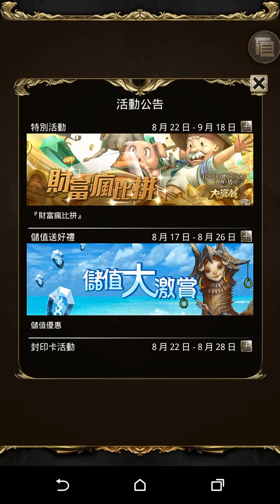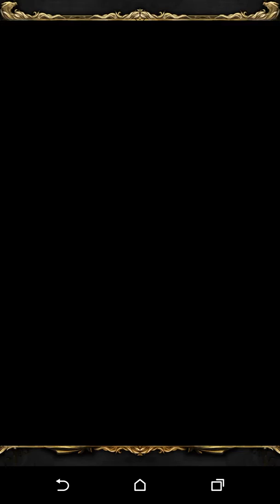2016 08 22